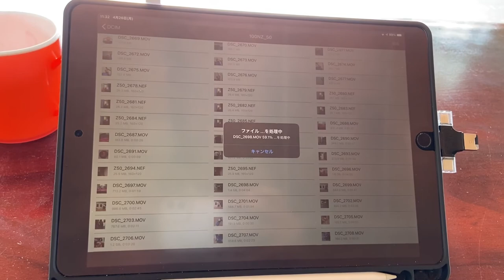【Vlog】カンボジアリーガーの1日#9 Day off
『自己紹介』

名前 : 柳舘卓(ヤナギダテ タク)
年齢 : 31歳(今年32) 平成元年生まれ
所属チーム : Kirivong Sok Sen Chey FC
ポジション : CB
利き足 : 右
身長 : 181cm
体重 : 75kg
出身 : フランス生まれ埼玉育ち
高校卒業後、大学では部活に所属せずサラリーマンを経て7年のブランクの中、気づいたらカンボジアでサッカーしてます！
カンボジアは今年で5シーズン目。

2020年は2度の骨折でプレーできない1年を過ごしました。
その時に、自分は後どれくらいサッカーができるのだろう？とふと思い2021年はYouTubeに映像記録として”今”を残そうと決めました。
カンボジアがどんなところで、サッカーはこんな感じだよっていうことや、たまにくだらないこと、何気ないことをどんどん発信していこうと思っています！

その他活動
Globall Football Soriya Co.,LTD.でキッズスクールのコーチもしています。